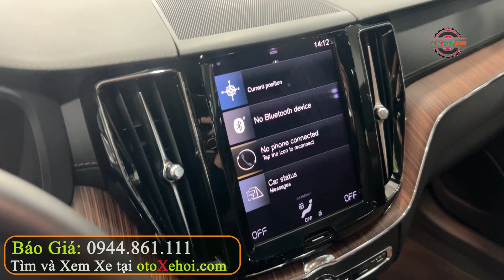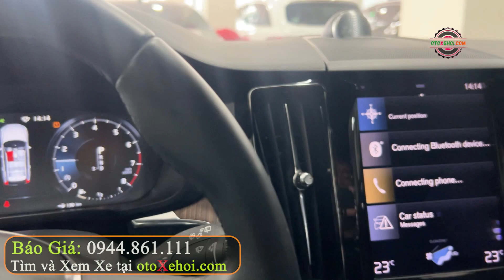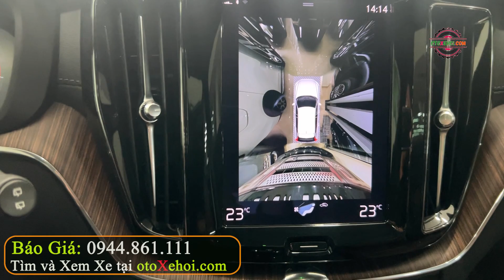Siêu Phẩm An Toàn Chạy Hơn 37 000Km Volvo XC60 2021 | Mua Bán Xe Ô tô Cũ